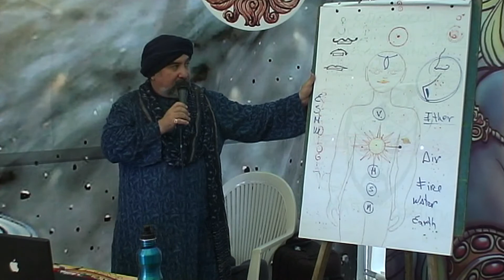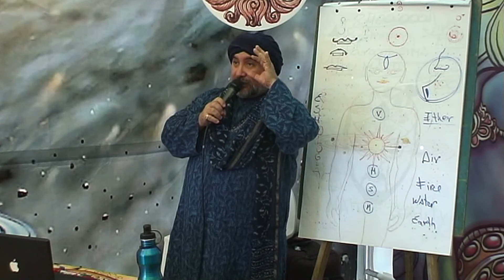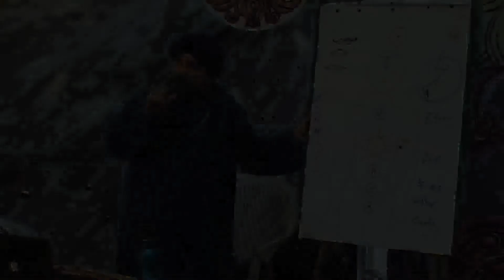Zadawajmy pytania o prawdę, rozwiewajmy demony wątpliwości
Prahlad Nrsimha das Adhikari - Pokojowa Wioska Kryszny na Przystanku Woodstock 2013